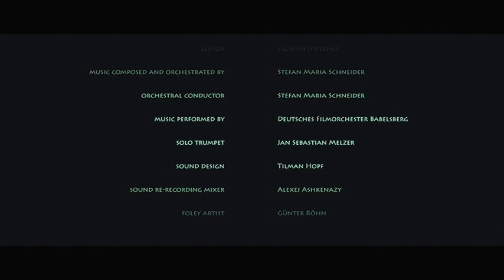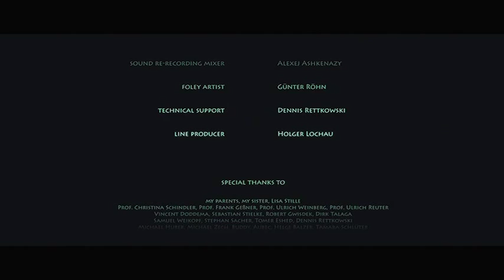Trickster | A Short Film by Alexander Pohl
The Protagonist, the Auguste, projected onto a huge screen of a picturesque cinema as a metaphor for the subconscious mind of the audience, undergoes an existential development, dreaming of his counterpart, the whiteface clown and finally finding his true identity, the immortal archetype of the Trickster.

Trickster won the following award:

Hamburg Animation Award 2008, 26. Juni 2008 in Hamburg
Dritter Preis

Trickster has been shown at numerous festivals, including:

Mundos Digitales 2008, 5. Juli 2008 in A Coruna, Spanien
Avanca 08, International meetings of cinema
Animanima, International Animation Festival, 10.-13. September 2008 in Cacak, Serbien
3rd ANIMEST International Animation Film Festival, 3.-12. Oktober 2008 in Bukarest, Rumänien
38. International Film Fest Molodist, 18.-26. Oktober 2008 in Kiew, Ukraine
Curtocircuito International Short Film Festival, 17.-25. Oktober 2008 in Santiago de Compostela, Spanien (Internationaler Wettbewerb)
Flensburger Kurzfilmtage, 23. bis 25. Oktober 2008 in Flensburg
5. Internationales Filmfest Eberswalde, 4.-11. Oktober 2008 in Eberswalde
9th International Digital Animation Shorts Competition, 6. – 21. November in Taipei, Taiwan
Foyle Film Festival, 21.-29. November 2008 in Derry, Nord Irland

Director: Alexander Pohl
Screenplay: Alexander Pohl
Producer: Fabian Pöhlmann